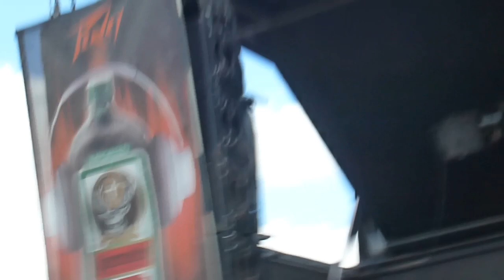Deuce - America *Uproar Fest Indiana*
8/9/2012 Noblesville, Indiana Recorded by Jon Wilson